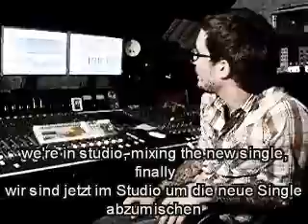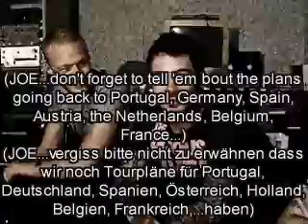ETERNAL TANGO - video news 1 (08/08)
studio news